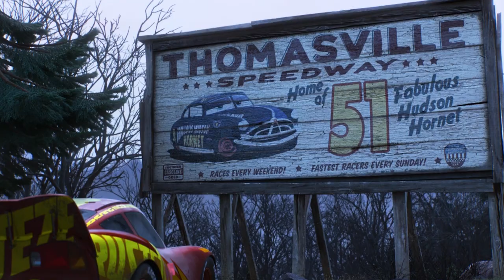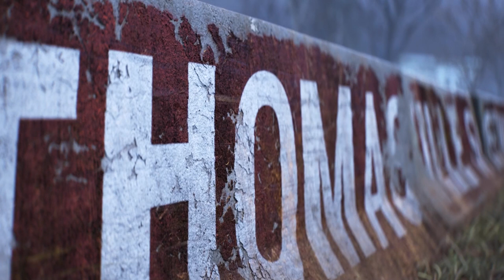Şimşek McQueen ve Cruz Thomasville'i Ziyaret Ediyor | Pixar Cars Türkiye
Şüphesiz yarıçıların gelmiş geçmiş en efsanesi usta Hudson Hornet'in ev pistini görmeye ne dersiniz? İyi seyirler...

©Disney/Pixar